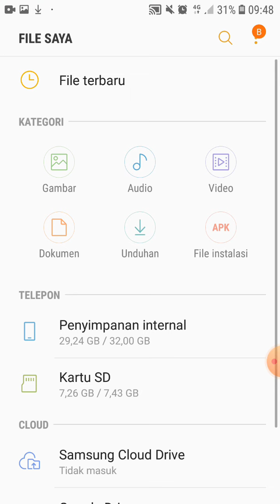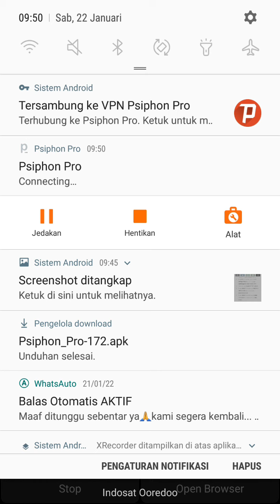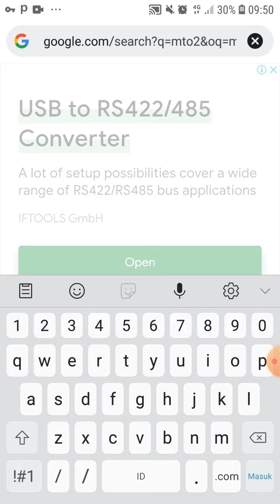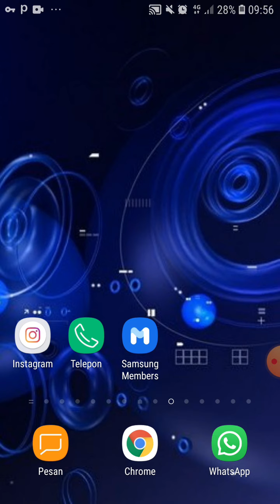BONUS KUOTA TIKTOK JADI KUOTA UTAMA|| lagi hits 2022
cara merubah bonus kuota tiktok menjadi kuota utama, dsni sy mencontohkan untuk pengguna isat, akan tetapi bisa di gunakan di provaider lain yg ada bonus kuota tsb.ubahkuotatiktok kuotatiktokindosat kuotagratis link aplikasi